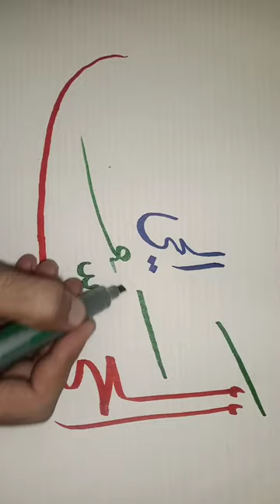noor calligraphy..Short vedeo...Name Of Allah...Al-Haiu